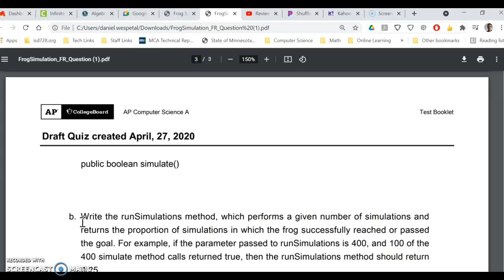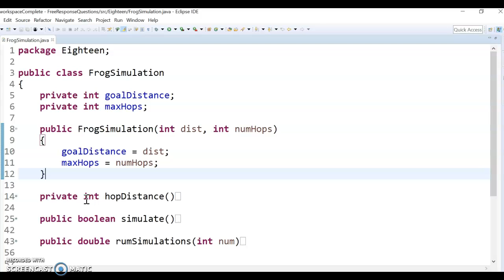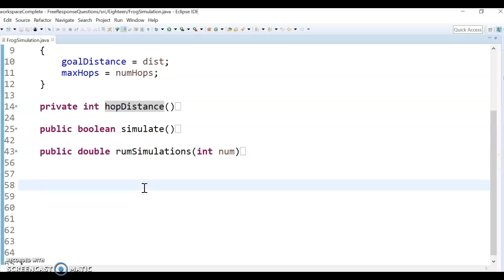Introduction to the Frog Simulation FR question